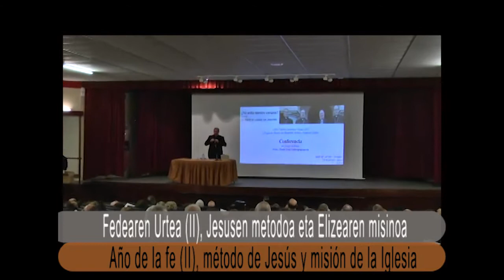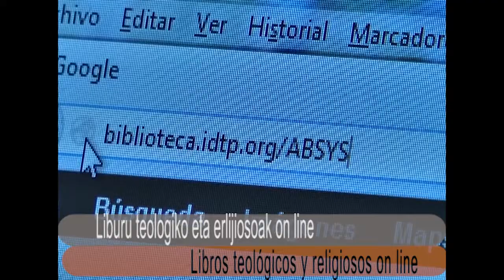Astekoak Otsailaren 10etik 16ra